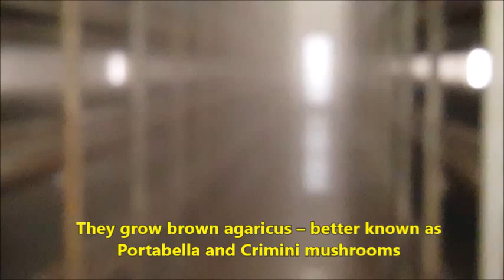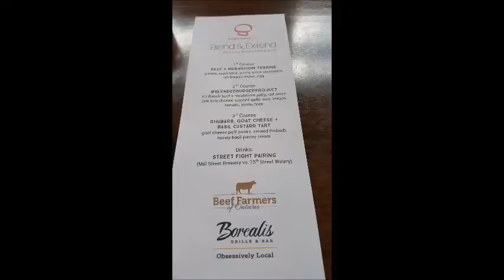Inside Ontario's Cattle and Mushroom Farm!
Have you ever seen a cattle farm before, or how about a mushroom far? Take a peek at 2 wonderful Ontario farms!

Organized by Mushrooms Canada (Mushrooms.ca), a group of food bloggers visited a cattle and mushroom farm in Ontario.
We visited the YU Ranch, owned by Bryan and Cathy Gilvesy and family. They raise grass-fed Texas Longhorn cattle in Tillsonburg, Ontario. We also visited White Crest Mushrooms located just east of London Ontario. The farm is owned by Murray Good, his wife ChaChantelle, and two sons.
Dinner was held at  Borealis Kitchener. The Blend and Extend menu is launching June 12th at their Kitchener and Guelph location and is running through until July 15th, 2017.